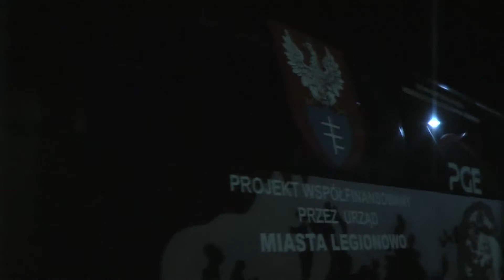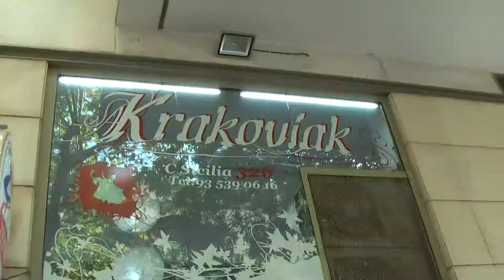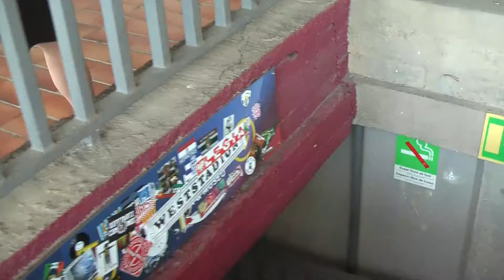LTS Legionovia w Barcelonie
Moja videorelacja z wyjazdu młodych siatkarek z LTS Legionovii Legionowo na turniej Miquel Martinez w Barcelonie. Wyjazd był formą nagrody za pierwsze w historii polskiej siatkówki zdobycie potrójnej korony, czyli Mistrzostwa Polski Juniorek, Kadetek i Młodziczek w tym samym sezonie.

Wyjazd współfinansowany był przez Urząd Miasta Legionowo i Starostwo Powiatu Legionowskiego.

Zdjęcia i montaż: Maciej Szewczyk